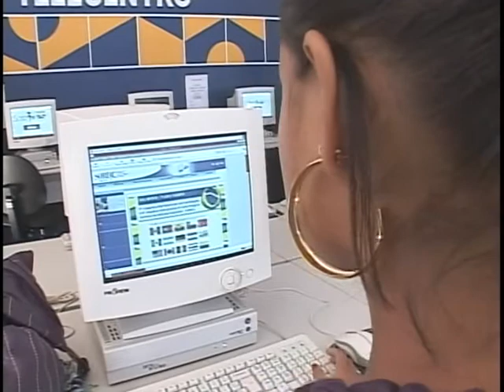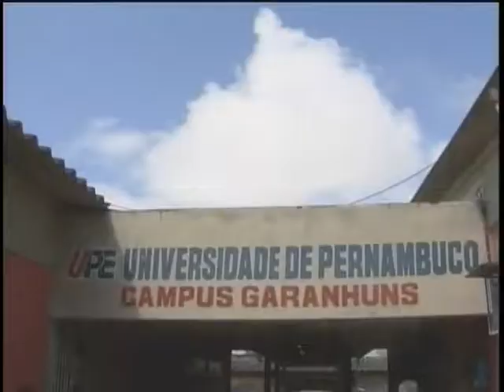Jornal NBR NOTÍCIAS na Íntegra - 30 de agosto de 2011